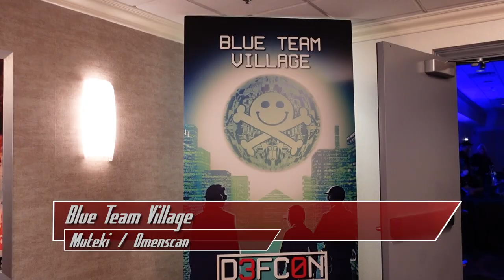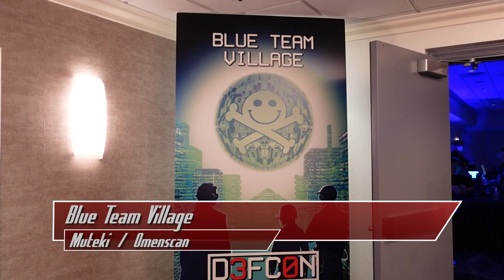DEF CON 30 - Blue Team Village Interview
Snubs interviews the Blue Team Village